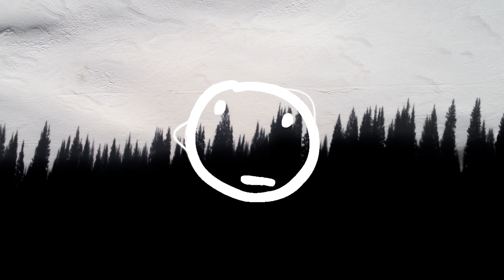Lucian ft. PhiloSophie - Deja Vu (ØNE Remix)